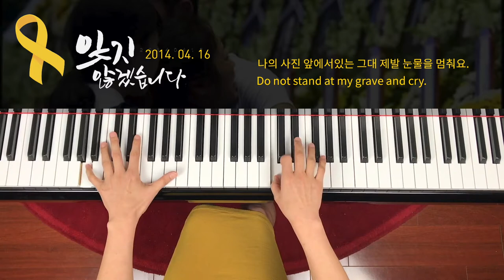세월호 추모연주 - 천개의 바람이 되어 임형주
2014년 4월 16일 모든 이들의 가슴속에 별이 되어간 아름다운 영혼들에게 이 연주를 바칩니다. 인양중인 세월호가, 별이 되어간 영혼들을 애타게 기다리고 있는 가족분들과 상처입은 모든 대한민국 국민에게로, 늦었지만 더 이상은 아무일없이 돌아주기를 간절하게 기도합니다. 삼가 고인들의 명복을 기원합니다.